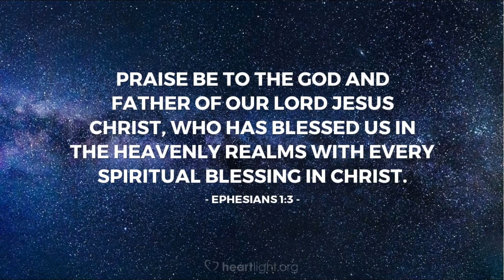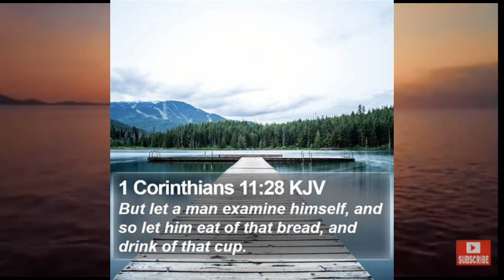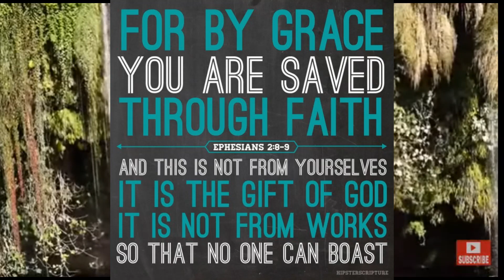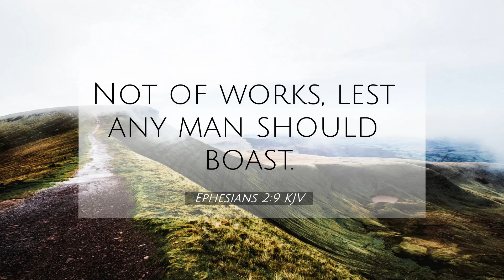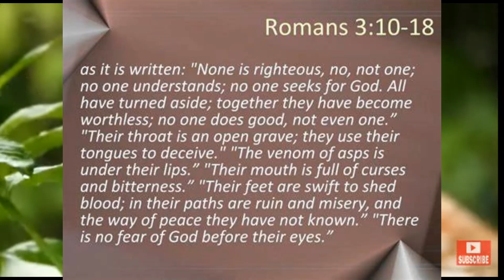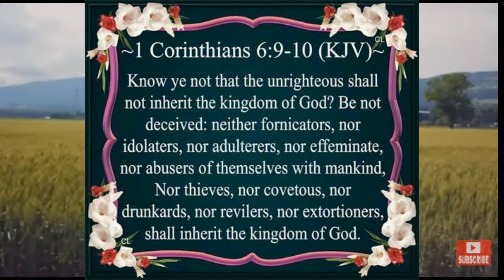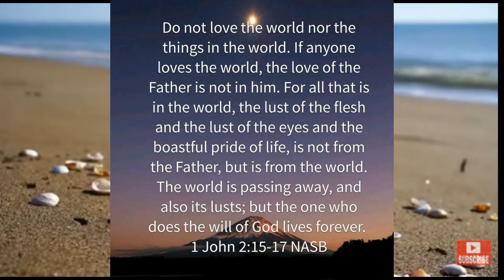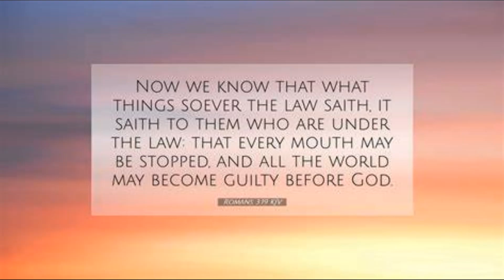SELF-EXAMINATION - OLIVER WILSON THE PREACHER